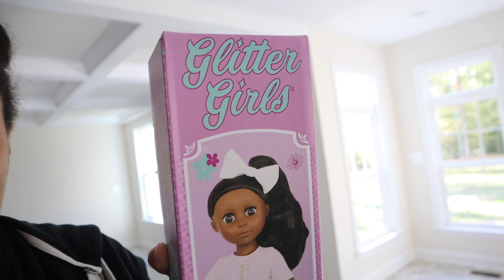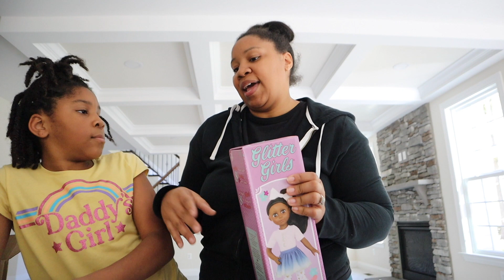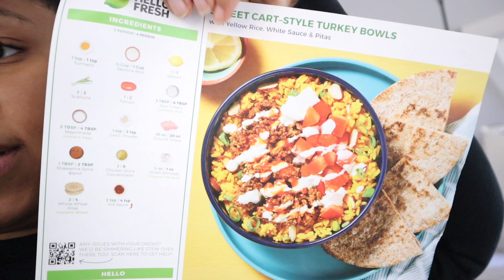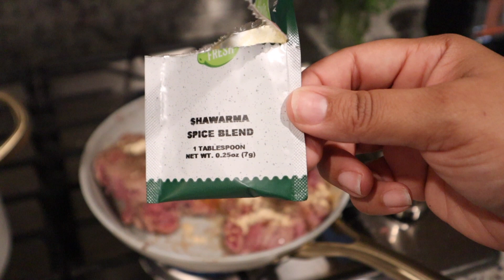Unboxing Deliveries, Taking Care of Our Yard, Best Girl's Gift on Amazon!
PRODUCTS:
Walmart Hotel Sheet Set
Granite & Stone Cleaner Spray
Shark Spin Mop
Washer and Dryer
Kodi's Bed
Wayfair White Sheet Set
Kori's Bed (pink)
White & Gold Cookware

* GEAR: *
Canon EOS M50 kit w/15-45mm lens